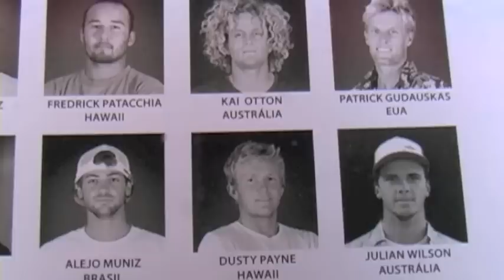Ripcurl Pro Portugal 2011 final